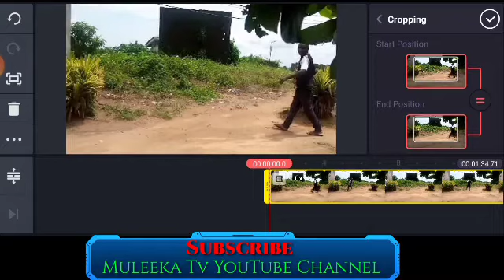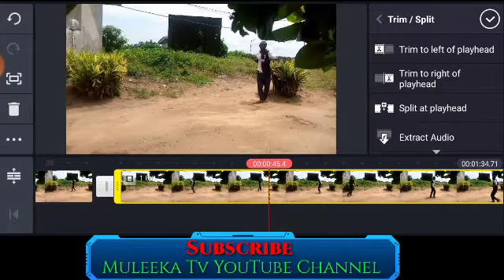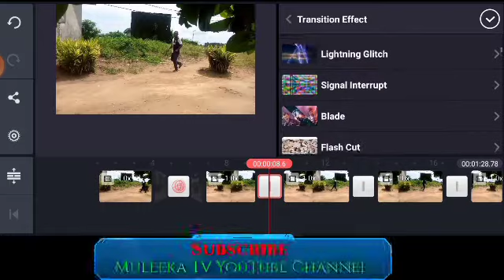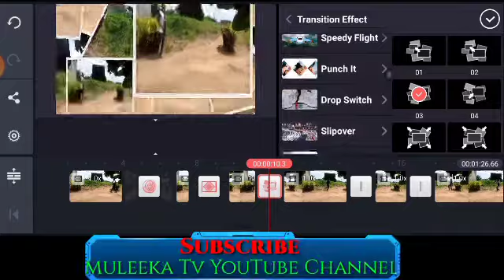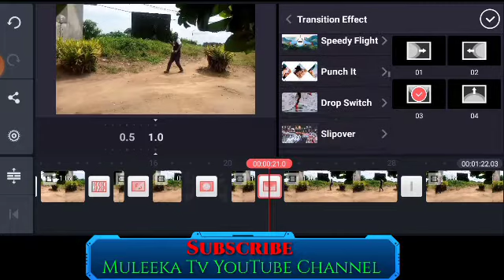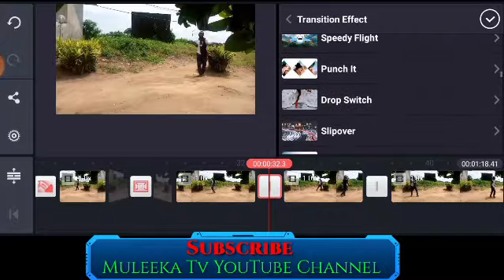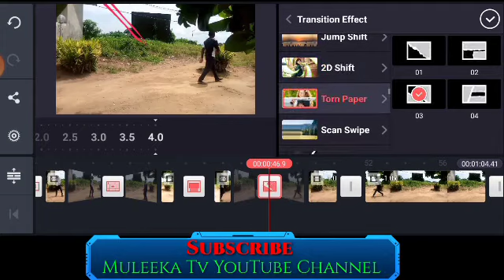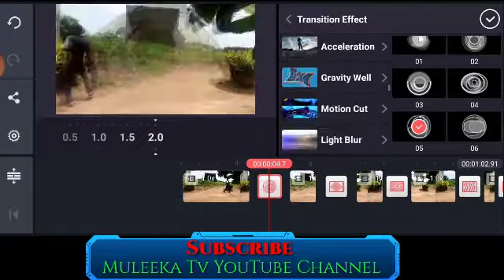VIDEO EDITING EPISODE 03 IN KINEMASTER